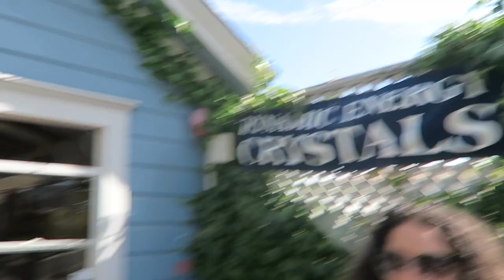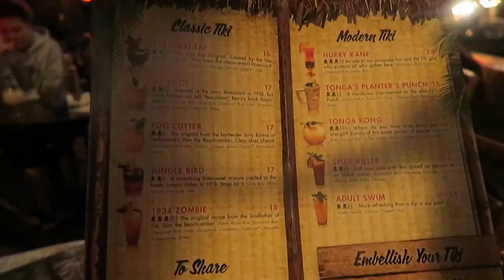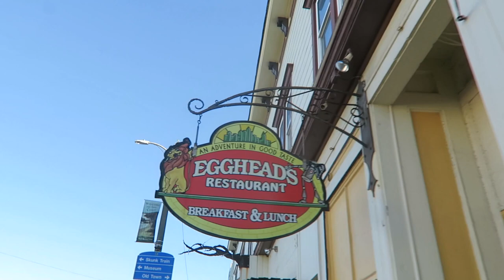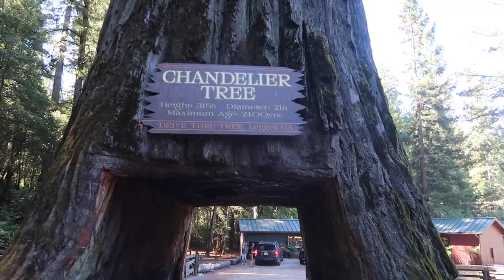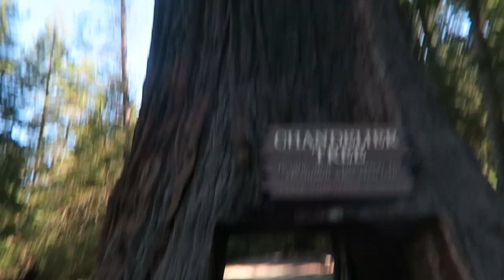The Most INTENSE But AMAZING Week Of My LIFE...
*GIFTED TRIP* THANKS SO MUCH TO THE BABES AT VISIT USA!